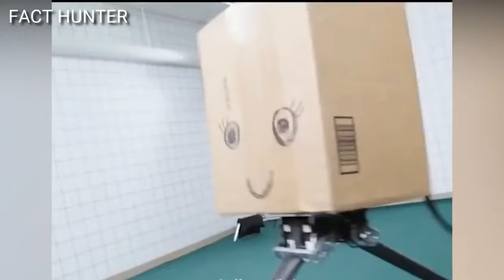Robot Ultimate FAILS COMPILATION